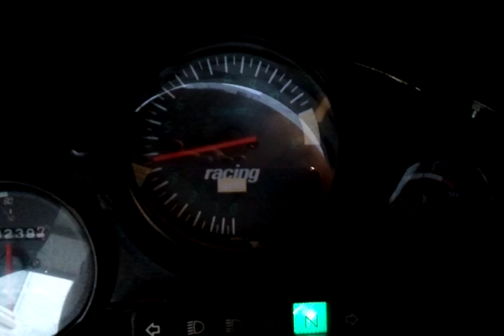My aprilia rs 50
The full red bill decal set now on. Really looks good in my opinion